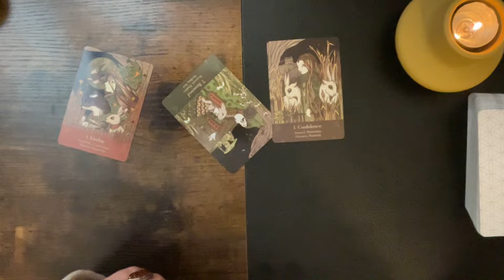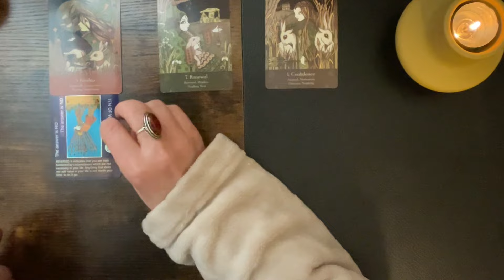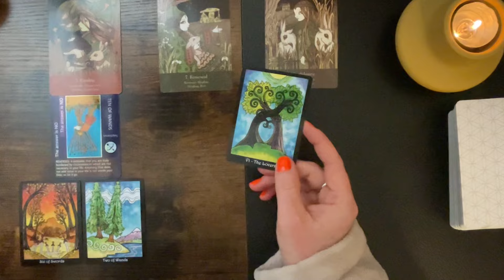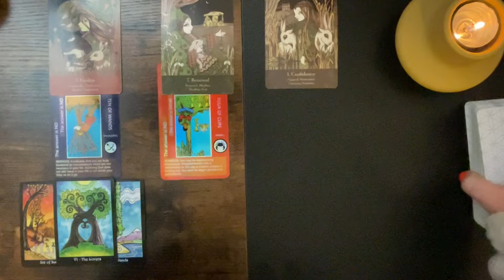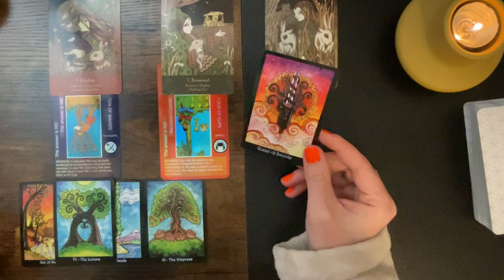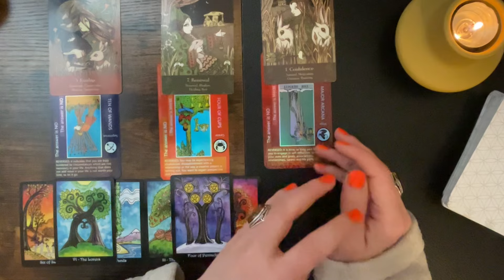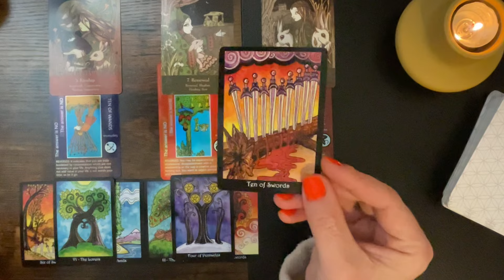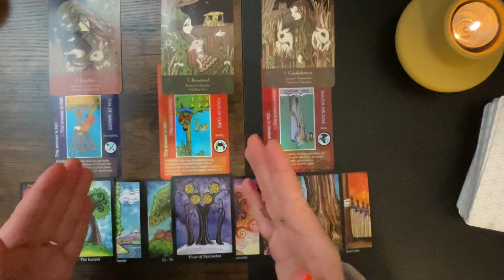Sagittarius ♐️ Burdened By Current Circumstances, but… 👉 timeless tarot reading